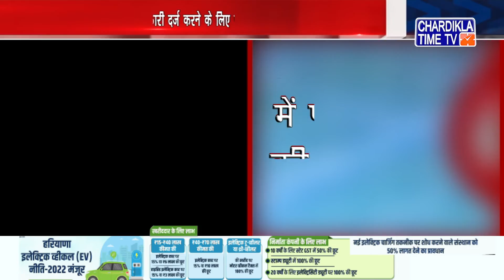Haryana Focus | Haryana Cm news | Cm Manohar Lal Khattar | 17 September 2022 | Chardikla Time Tv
Haryana Focus | Haryana Cm news | Cm Manohar Lal Khattar | Haryana Cm News Today | Chardikla Time Tv  | 17 September 2022